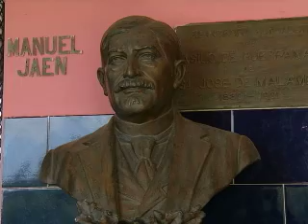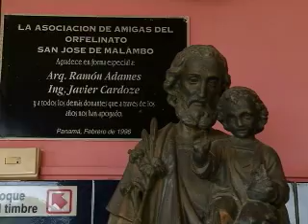San José de Malambo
Reportaje Especial del Orfelinato "San José de Malambo", realizado por el departamento de SERTV Noticias.

El Orfelinato ofrece atención integral y educación a niñas, niños y adolescentes, sean panameños o extranjeros con vulneración de sus derechos y en riesgo social, para formarles humana, moral y cristianamente.